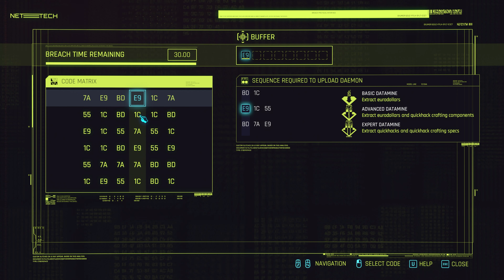Cyberpunk 2077 ReVisit - Part 48 Phantom Liberty Random Wandering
Cyberpunk 2077 ReVisit - Part 48
Phantom Liberty Random Wandering